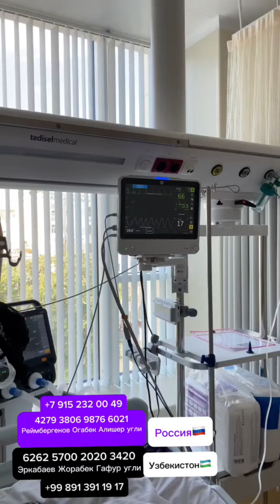BERUNIY TUMANI SHABBOZ OFY TURON MAHALLASIDA YASHAYDIGAN YIGITIMIZGA YORDAM QOʻLLARINI CHOʻZAYLIK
Aziz yurtdoshlar videoda koʻrgan yigit Beruniy tumani Shabboz ofy
Turon mahallasida yashaydi musofirchilikda yurib
5-qavatdan tushib ketgan aperatsiyasiga katta pul kerak ekan
qoʻldan kelgancha 5ming boʻladimi 10ming boʻladim yordam beraylik.
Exsondi mukofoti exson albatta.
Videoni tanishlarga tarqatib qoʻyaylik yordam qoʻlini choʻzadigan yurtdoshlarimiz albatta bor. Yurtdoshimizni xayotini saqlab qolaylik.